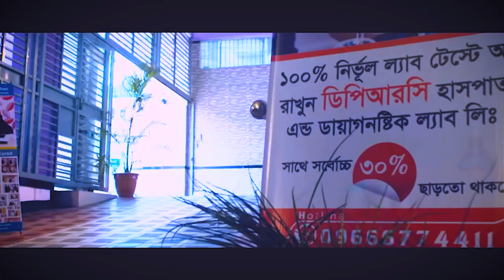আর্থ্রাইটিস এর সমস্যা নিয়ে এসেছিলাম আলহামদুলিল্লাহ DPRC’র চিকিৎসায় আমি এখন সুস্থ | Arthritis । PLID